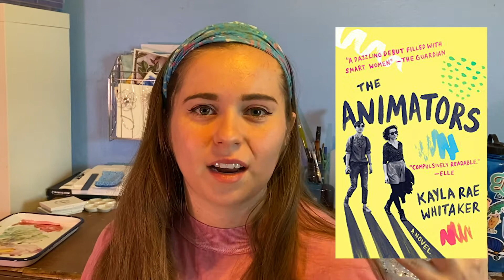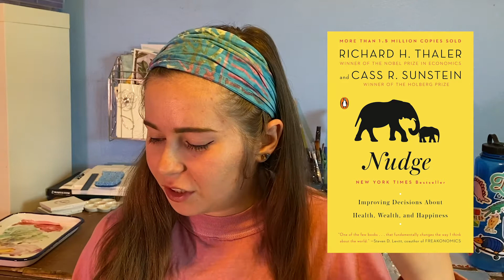ALL THE BOOKS I READ IN 2020! | Goodreads stats, my 2021 reading list, and reflections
What books did you read in 2020? Comment them down below!
I had an amazing time getting back into reading this year, and I'm so excited for all the books I will read in 2021. In this video I go through all 26 books I read in 2020, share my reading statistics, my 5 star books, what I am reading right now, what I plan to read in 2021 and some reflections. I read hardcover and paperback books, but I also love using Libby on my Kindle to read ebooks from the library.

One of the most beneficial parts of 2020 was my decision to get back into reading. I was a huge reader growing up, but after about my sophomore year of high school, I stopped consuming piles and piles of books. With my extra time being graduated and unemployed, I was able to get back into the habit of reading.

TIME STAMPS
0:00 Intro
1:03 My Stats
2:22 The Books I Read
12:28 What I Am Reading Now
12:53 My 2021 Reading List
13:46 Reflections and Conclusion

My 2020 Books:

Nonfiction:
Elsewhere by Rosita Boland
Talking to Strangers by Malcolm Gladwell
Blink by Malcolm Gladwell
Nudge by Cass Sunstein and Richard Thaler
A Field Guide to Getting Lost by Rebecca Solnit

Self Help/Productivity/Creativity:
Digital Minimalism by Cal Newport
The Renaissance Soul by Margaret Lorenstine
The Defining Decade by Meg Jay

Design:
Don't Make Me Think by Steve Krug
How to Think Like a Great Graphic Designer by Debbie Millman
Brand Thinking and Other Noble Pursuits by Debbie Millman
Emotional Design by Donald Norman
Never Use Futura by Douglas Thomas

Fiction:
Warcross by Marie Lu
Wildcard by Marie Lu
A Beautifully Foolish Endeavor by Hank Green
The Alphas Series by Lisi Harrison (4 books)
Asymmetry by Lisa Halliday
In Five Years by Rebecca Serle
The Animators by Kayla Rae Whitaker

About Elyse Andrews:
I'm Elyse Andrews, a graphic designer, illustrator and content creator from Austin, Texas. I make videos that document my postgrad journey towards a creative career. I also upload a short visual podcast every Saturday where I draw or paint something- The Draw Pod!